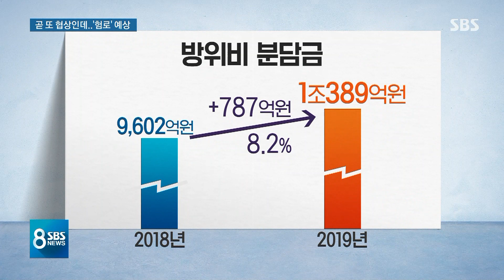"합의액 1조 389억" 정부 즉각 반박…내년 협상도 '험로' / SBS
우리 정부는 트럼프 미국 대통령이 이런 말을 한 속내가 뭔지 파악하고 있습니다. 그러면서 분담금을 계속 올리는 것을 기정사실처럼 받아들여서는 안 된다고도 강조했는데 앞으로 미국의 압박이 거셀 거라서 힘겨운 싸움이 될 거라는 전망이 많습니다.